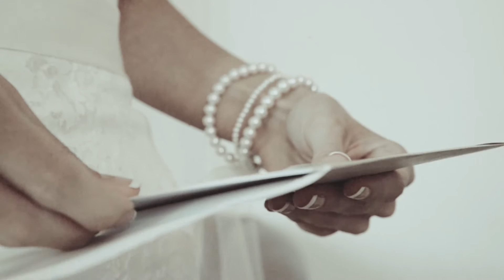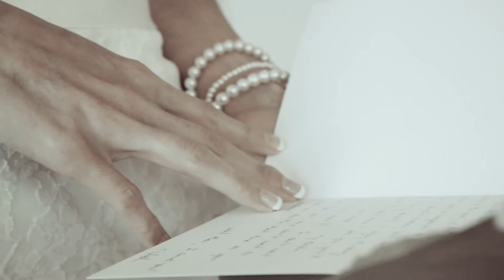Heather and Josh August 2nd, 2015